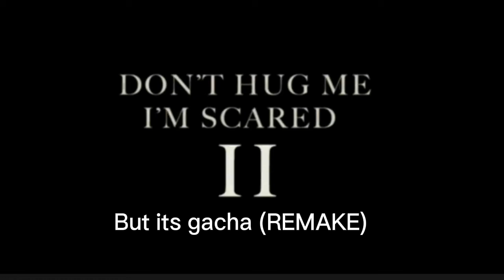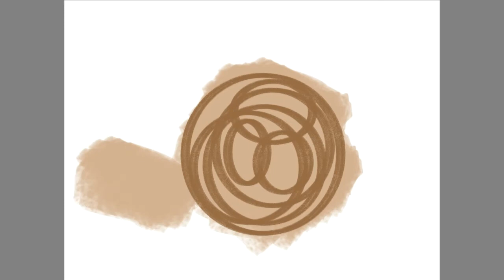DHMIS 2: TIME (but its gacha (REMAKE) WARNINGS IN DESC.)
Trigger warnings: theres alota gore near the end and may disturb younger viewers, misinformation, yelling, Fish, fish everywhere